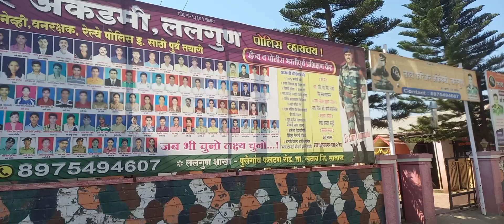18 February 2024(2)